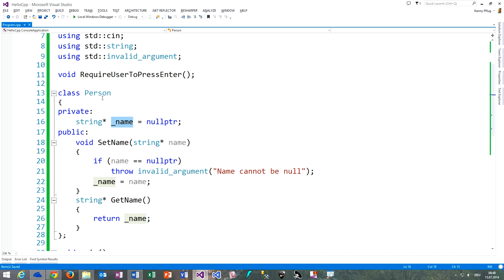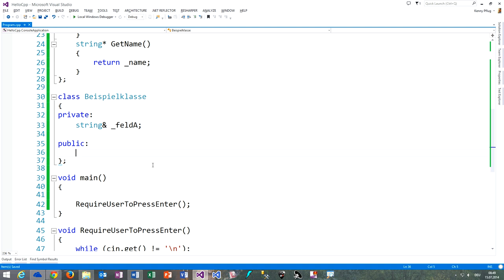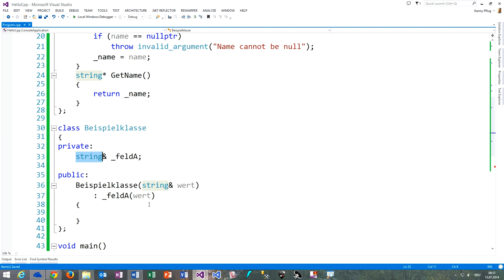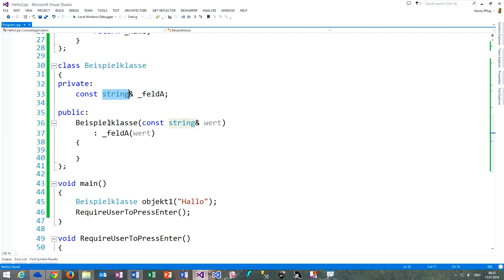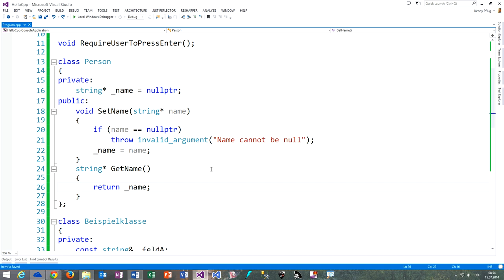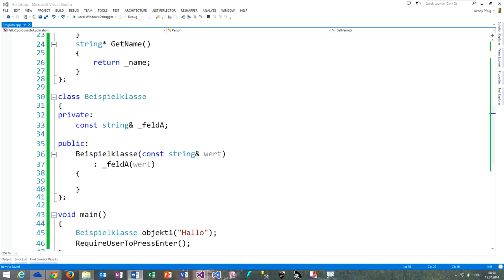190 Wann setze ich Zeiger und Referenzen in C++ ein?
In diesem Video besprechen wir, wann wir Zeiger und Referenzen in C++ einsetzen sollten.